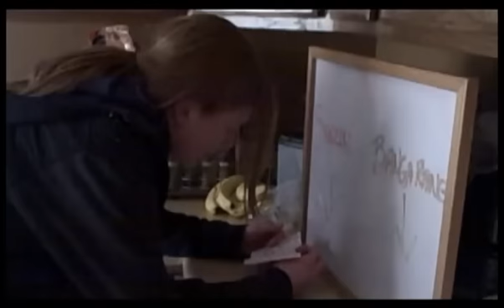Survivor: His House - Episode 4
Episode 4 - "One by One"

In this episode, Sanziki works to get a win, Bangarang continues their strategizing efforts, and a mental challenge puts both tribes to the test.

A game of Survivor - based on the hit CBS television show - held by the student members of the UW-Oshkosh campus' His House Christian group.

We do not own the concept of Survivor, we just love it and wanted to pay tribute to it ourselves. Don't shut us down. Both the Survivor name and soundtrack were borrowed in this video; you can find the soundtrack on iTunes, if you so desire.